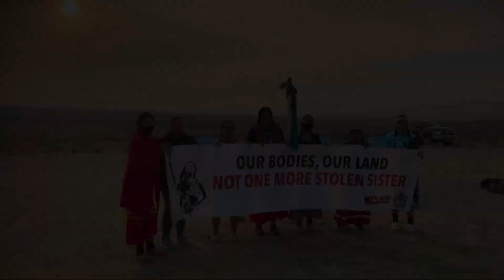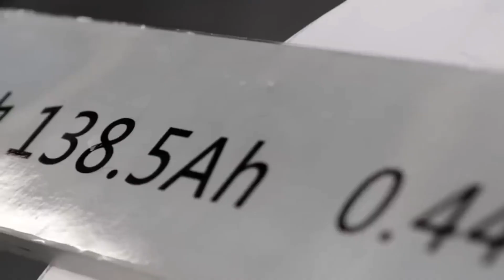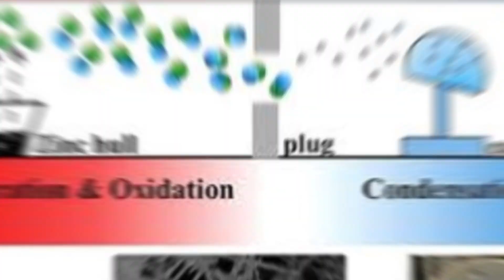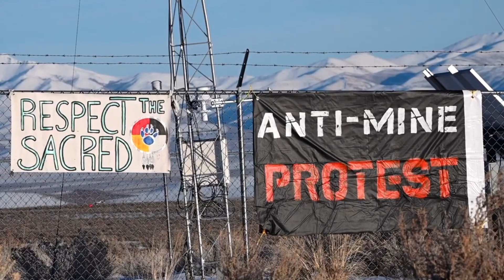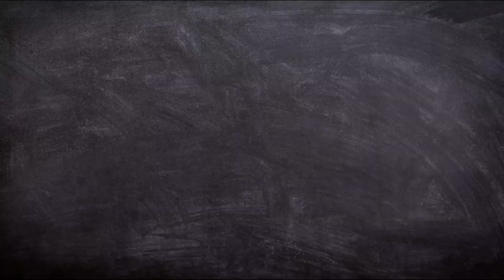South America's 'lithium fields' Reveal Dark Side Of EVs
While lithium is hailed for its clean energy potential, its extraction certainly is not clean or environmentally friendly. This video explores the environmental, social, and health impacts associated with lithium mining and refining.

In arid regions like Chile, Argentina, and Australia, water-intensive lithium extraction strains local water resources, affecting both communities and wildlife. Furthermore, the process generates carbon emissions, adding to the global warming crisis.

On the human front, exposure to mining-related hazards poses health risks for workers and nearby residents, from respiratory issues to birth defects. Moreover, the lax labor standards and environmental regulations in some lithium-rich developing countries can result in human rights abuses, including forced and child labor.